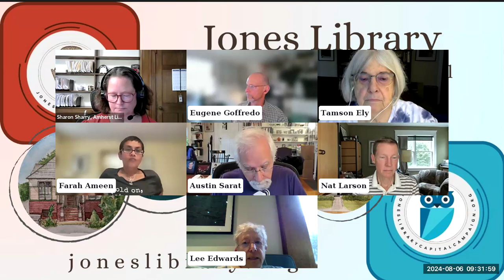The Jones Library, Inc. Board of Trustees Aug 6, 2024